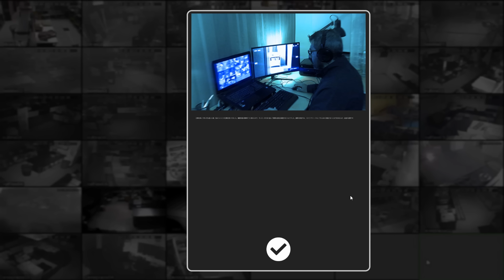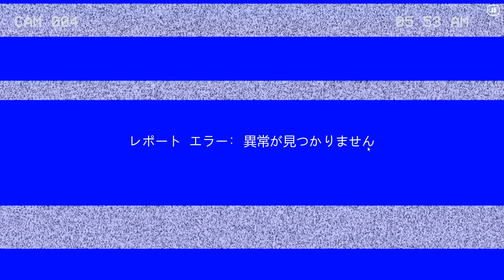実写映像の「異常」を見つけるホラゲー｜Paranormal Inc.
怖いと面白いは紙一重ですね。